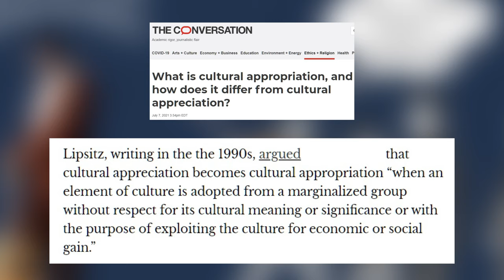Did The Beatles Culturally Appropriate? Did They Do Anything Wrong?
The Beatles are the go to band when accusations of cultural appropriation are thrown around in terms of music, but did the Beatles do anything wrong, and do they deserve the criticism they get?